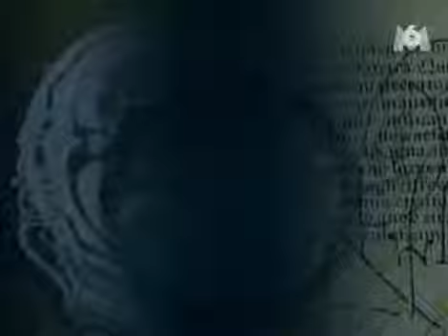Charmed Saison 4 Generique